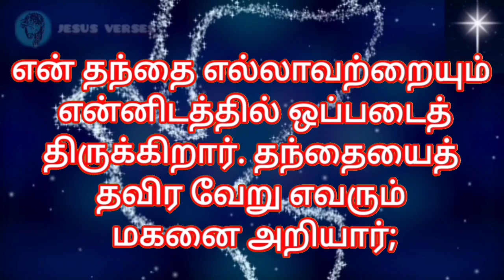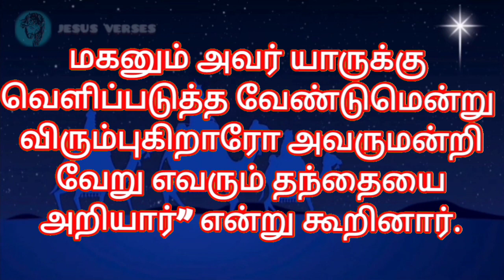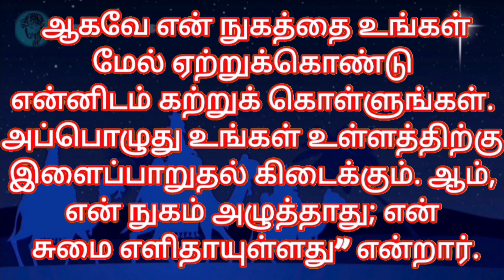Bible Verses in Tamil | Indraya Vasanam | Tamil Bible Words | இன்றைய இறைவார்த்தை | 09.07.2023